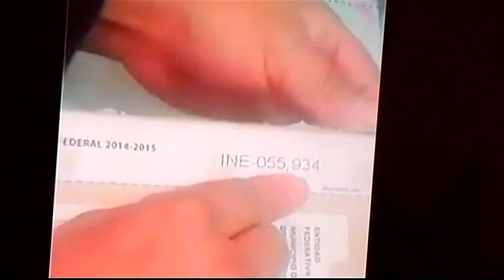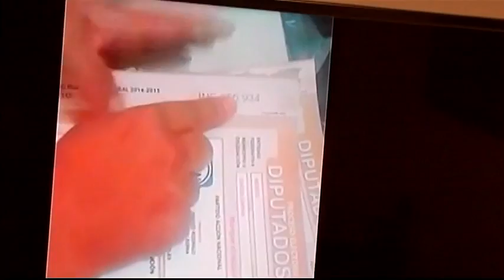INE desmiente que falten boletas en los estados.